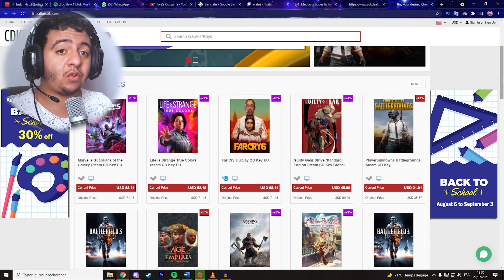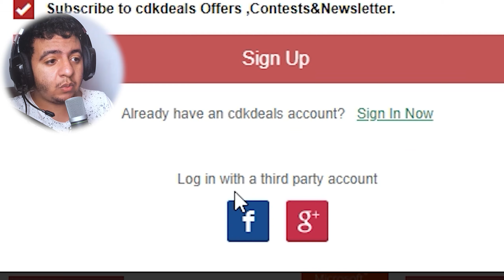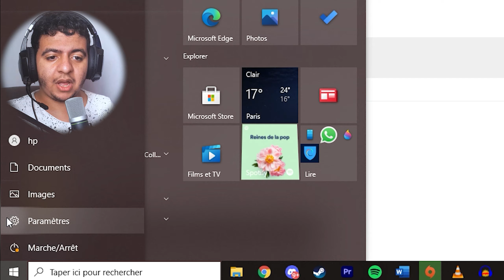خصومات Back To School Deals 🔥 - ويندوز 10 برو اصلي بأرخص سعر في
Creator Code fortnite : FORZE2020

✅ 2,069 Likes ? Lets Go !!!

🔰  Les Abonnées dial lyouma : 32,100

setup maroc,pc gamer maroc,setup 2020 marocTOP,MOROCCAN,GAMERS,أعظم سيت أب شهدته البشرية,MY $20,000 FORTNITE GAMING SETUP,MY ULTIMATE GAMING SETUP/ ROOM TOUR!,MY SETUP TOUR 2018 v2,Step Into Ninja's Ultimate Stream Room!,Building My $300 Budget, ,mpg, Gaming Setup!,My INSANE 2019 Gaming Setup / Studio Tour!,ارخص حاسوب للالعاب في المغرب , pc 1000dhs , pc 1300dhs , أرخص بيسي غير بثمن 1300 درهم ها كيفاش شريت بيسي بثمن 1000 DH , جديد في لعبة فري فاير، تسريبات التحديث الجديد، لعبة فري فاير، النت البطيء في لعبة فري فاير ، فتح بكجات فري فير ، فتح بكجات ببجي ، ثغرة الجواهر في فري فاير ، اعدادات فري فير ، هيد شوت فري فير ، حرق ماكينة فري فير ، بطاقات دايموند رويال ، السكن الجديد فري فير ، سكنات الأسلحة ، قلتشات فري فاير ، لعبة فري فاير ، كيف تهكر فري فاير ، أفضل طرق تهكير فري فاير ، الفاير باس ، طريقة شحن الجواهر في فري فاير ، فري فاير هكر ، تهكير الجواهر في فري فاير ، تسريبات تحديث فري فاير الجديد ، المود الجديد فري فير ، المود الجديد ببجي ، ثغرات فري فاير ،  فري فاير ، لحظت مضحكة Free fire ، مهكره فورت نايت ، فري_فاير ، تهكير فري فاير ، مسابقات فري فير ، شحن جواهر ، شحن جواهر فري فير ، ربح اقنعة فري ، ربح رقصة فري فير ، رقصات فري فير ، سولو ضد سكواد ، جلد سكوادات ، جلد رانكد ، أقوى قلتشات فري فاير ، تسريبات التحديث الجديد لعبة فري فاير ، حل مشكلة الاج في فري فير ، حرق دولاب الأسلحة ،العقيد جيمر ، العقيد ، العقيدجيمر ، سكن الحاضنة الذهبي ، تخفيضات فري فير ، حدث المدرسة فري فير ، تخفيضات فري فير . المتجر الغامض ، بث مباشر بطوله فري فير الشرق الأوسط ،  حدث رسم الفيماس ، حدث رسم الفيمس , تحديث فري فاير ، تسريبات فري فاير ، تحديث فري فاير الجديد ، فري فاير التحديث الجديد ،  العقيد جيمر ، العقيد قيمر ، التحديث الجديد فري فاير، سيرفر المطورين فري فاير، بث مباشر فري فاير ، العقيد ، فري فاير بث مباشر ، تسريبات فري فاير , غارينا فري فاير . ببجي . ببجي موبايل . فورت نايت . اخبار فري فاير . غارينا . سيرفر المطورين . شرح الحدث الجديد . شرح الحدث الجديد فري فاير . شاهد العقيد جيمر . voli ff ,